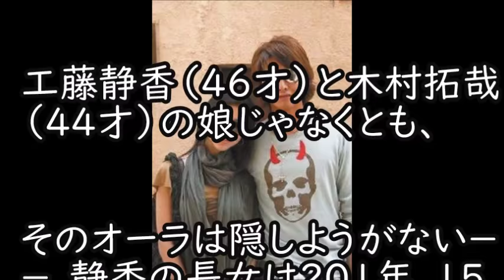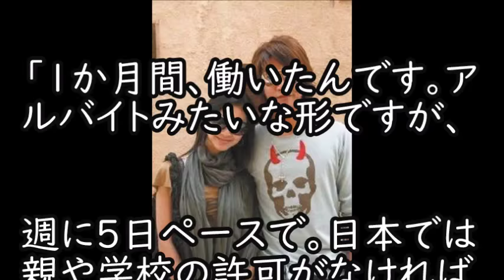【衝撃】木村拓哉と工藤静香の次女kokiではなく、長女の現在は。。苦悩の果てに決断が衝撃(まるごと通信局)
毎日投稿！！最新のニュースをあなたにお届け！！

Koki 『人は人。自分は自分』拓哉＆静香のどっち似論争＊モデルとしての実力は？

木村拓哉の長女心美がデビューしない"ある理由"に一同驚愕！！Kokiのデビューは工藤静香の差し金とも

木村拓哉今度は草なぎ剛に意味深メッセージ！２週続けてSMAP再結成へのステップ？【エンタメ面白裏話】

木村拓哉の娘がモデルデビュー！両親に放った″ある言葉″に期待が寄せられる

キムタク次女Kokiがモデルデビュー、いきなりファッション誌表紙デビュー

木村拓哉が次女KOKIのデビューを禁止した理由に涙が止まらない…工藤静香の芸能界報道リーク疑惑も

木村拓哉と工藤静香の次女が早くもモデルデビュー！キムタクに激似！話題騒然！【エンタメ面白裏話】

木村拓哉＆工藤静香の次女、木村光希がモデルデビュー。『ELLE JAPON7月号』表紙飾る。

【ネットの反応】キムタクと工藤の娘がモデルデビュー。キムタクそっくりと話題！

木村拓哉＆工藤静香の娘"Koki"がモデルデビュー！若干15歳の才能が凄すぎて開いた口が塞がらない…

木村拓哉の娘次女Koki(コウキ)15歳が似すぎてる!両親に放った"ある言葉"に驚き!美しすぎる!語学力もスゴイ!3カ国語が流暢に!スタイルは工藤静香に似て抜群!一流誌モデルデビュー!称賛多数!